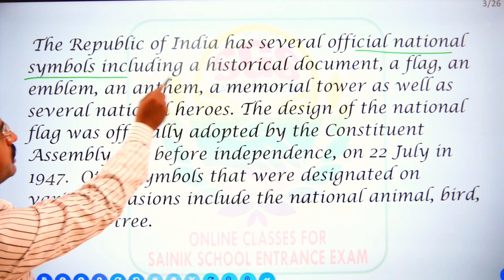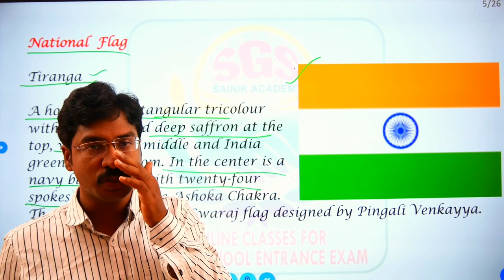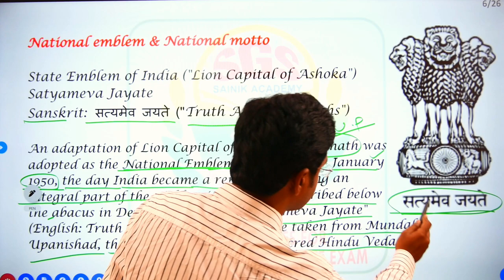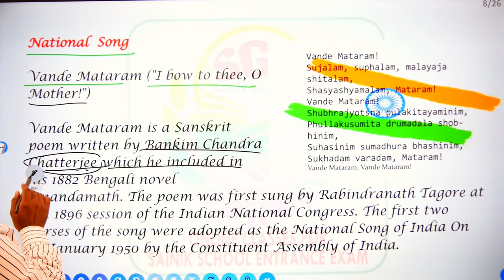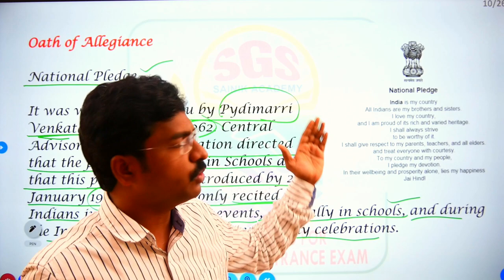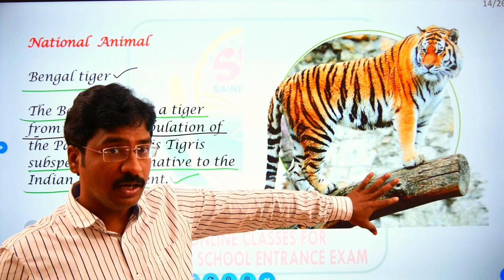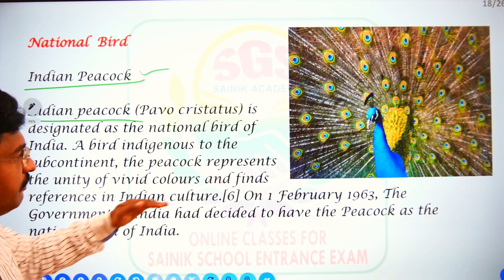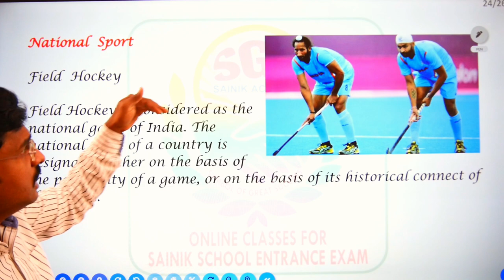GK 1 National symbols of INDIA